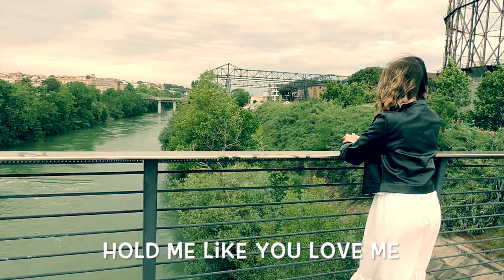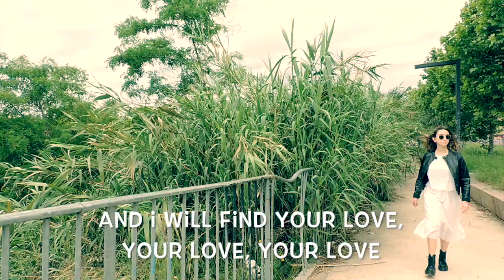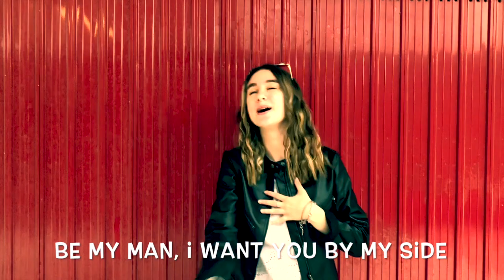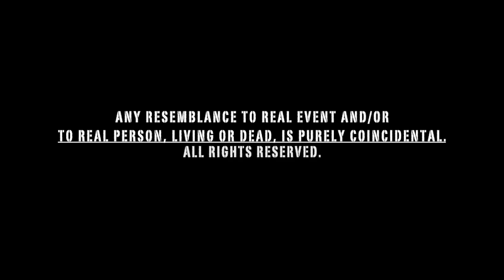LORENZO FORTI feat. LIA - FIND YOUR LOVE (Music Video)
Music video by LORENZO FORTI feat. LIA performing "FIND YOUR LOVE".
This is a song from his new EP "FIND YUR LOVE". (P) 2021

The copyright in this audiovisual recording is owned by DK.

LISTEN LORENZO FORTI NOW!

Amazon Music

All the albums by Lorenzo Forti are available in the best digital stores.

SPECIAL THANKS TO:

LIA

S.Pisarro
F.Ferracci
A.Forti

And all the staff that follow Lorenzo Forti and his projects from Fuerteventura, London and Roma.